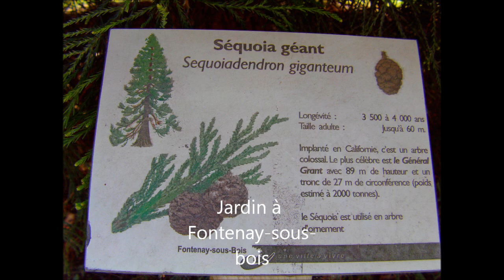Fontenay-sous-Bois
Jardins à Fontenay